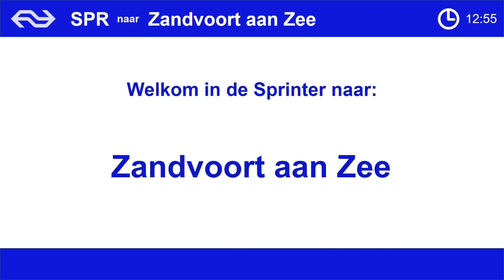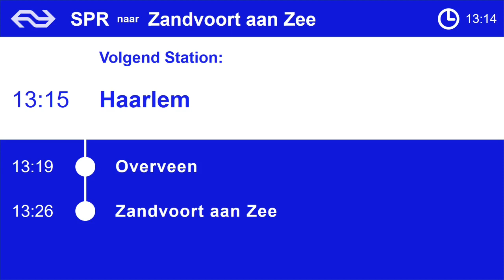NS SGMm Sprinter omroepen Amsterdam Centraal - Zandvoort aan Zee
Omroepen uit de Sprinter van Amsterdam Centraal naar Zandvoort aan Zee. Opgenomen in een SGMm. (dus niet in een SLT zoals het scherm laat zien)

Ansagen aus dem Sprinter von Amsterdam Centraal nach Zandvoort aan Zee. Aufgenommen in einem SGMm.